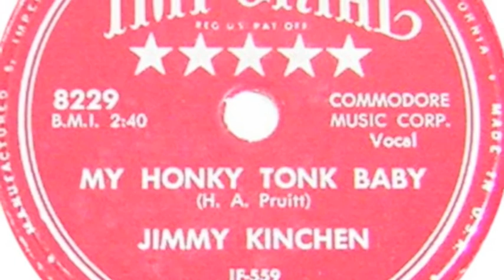Jimmy Kinchen "My honky tonk baby" on Imperial (1953)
hillbilly bop -probably from Texas. More on my blogsite